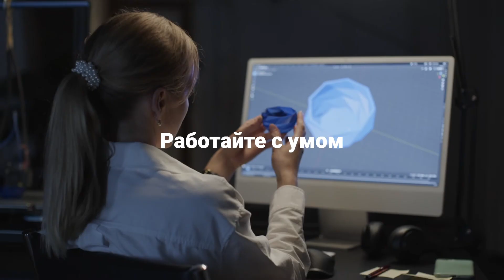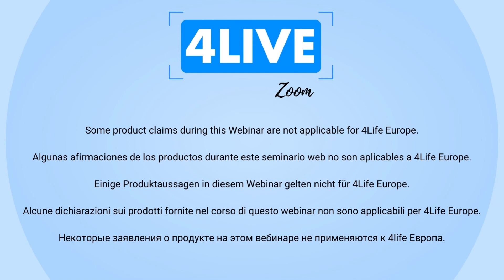4Live Metabolite with Dr. Vollmer - 🇷🇺 - Русский - 4Life Europe